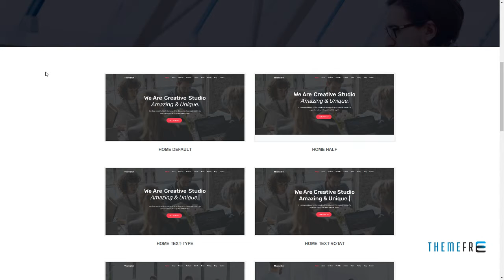Themexon - Responsive Bootstrap 4 Multipurpose Template Hachirou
Columns 4+

 Layout Responsive

 Tags agency, bootstrap, business, clean, corporate, creative, dragon, flat, modern, multipurpose, one page, parallax, portfolio, responsive